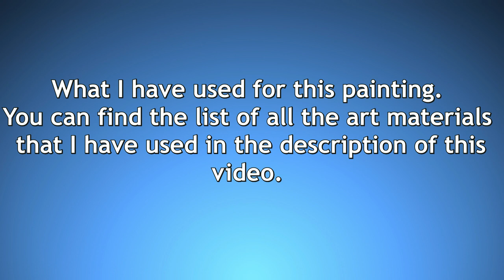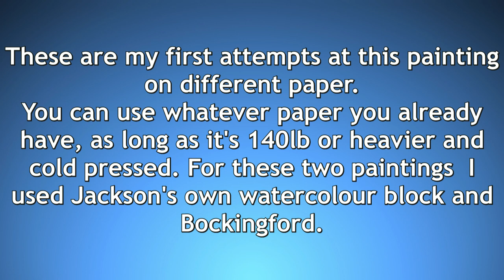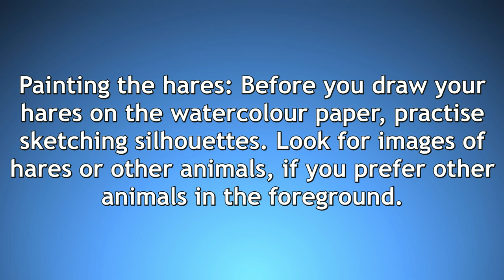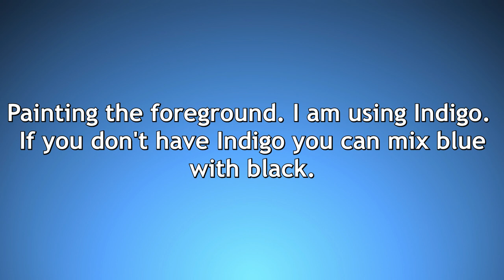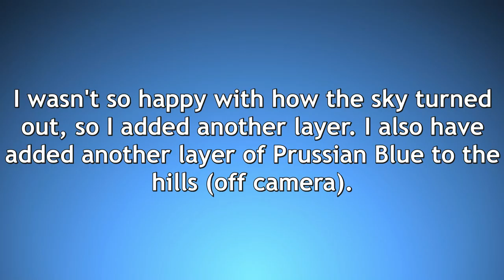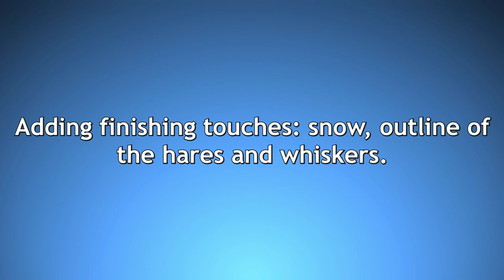Paint a whimsical hare landscape with acrylic inks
In this video I am showing you how I painted this whimsical hare landscape with acrylic inks. Please note that there is no music in this video – so you will occasionally hear a lot of silence when I am not commenting.
A B pencil and a rubber e.g. kneading eraser. I think I have used a 4B pencil
A selection of watercolour brushes in different sizes.
2 glasses of water – one for cleaning the paints in between and the other one for having clean water for wet in wet washes.
Paper towel or a rag
Washi tape for taping the paper -this will give it a nice clean edge. I bought mine from Ebay
If you want to experiment with masking tape, you can use this too. I won’t use it in this video though.
You will also need acrylic paints – I am using the following colours from Liquitex and Daler Rowney:
Indigo, Prussian Blue, Rowney Blue, Pthalo green, Deep purple, Kadmium yellow and antelope brown/

For the whiskers I am using an 0.8 gelly roll pen and for the black outline a waterproof 0.7 marker.

For the snow you can use white gouache or Dr Ph Martin’s Bleed Proof white

You will also need some bulldog clips to hold the paper together if you use a pad. I am using this cold pressed 140 lb Fabriano watercolour paper pad.

If you have a question or suggestion - make sure to ask me :) - I will try my best to answer.